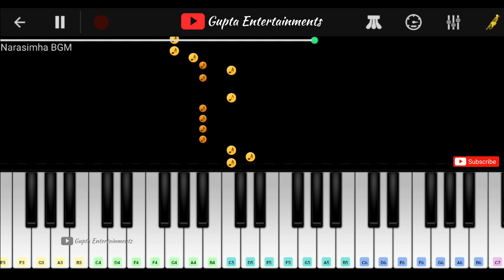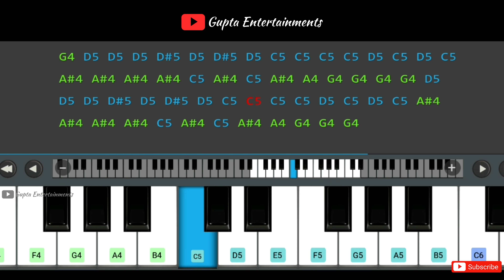Narasimha BGM piano notes | Padayappa BGM | Telugu BGM's piano notes | Gupta Entertainments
NarasimhaBGM piano notes by Gupta Entertainments

Boya M1 Mic
Piano Stand
Camera 200D